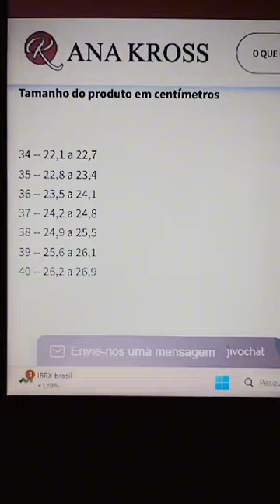Ana Kross - Como Comprar seu sapatos em nosso site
Para você que acaba ficando com medo de não saber comprar seu calçado em nosso site, temos uma tabela de medidas para isso, é só seguir o passo a passo do video e garantir seu calçados Ana Kross...
Para saber mais sobre nosso atacado entre em contato conosco através de nosso instagram @ana.kross ou compre no varejo em nosso